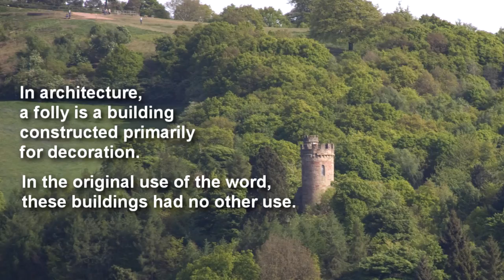Architecture - An English Folly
for mor great historic England,Wales and Scotland
In architecture, a folly is a building constructed primarily for decoration, but either suggesting by its appearance some other purpose, or merely so extravagant that it transcends the normal range of garden ornaments or other class of building to which it belongs. In the original use of the word, these buildings had no other use, but from the 19th to 20th centuries the term was also applied to highly decorative buildings which had secondary practical functions such as housing, sheltering or business use.[dubious -- discuss]

18th century English gardens and French landscape gardening often featured Roman temples, which symbolized classical virtues or ideals. Other 18th century garden follies represented Chinese temples, Egyptian pyramids, ruined abbeys, or Tatar tents, to represent different continents or historical eras. Sometimes they represented rustic villages, mills and cottages, to symbolize rural virtues.[1] Many follies, particularly during famine, such as the Irish potato famine, were built as a form of poor relief, to provide employment for peasants and unemployed artisans.

Video produced by Robert Nichol

Architecture ,Folly,English Folly,Perrott's Folly,Sway Tower,English Architecture,Broadway Tower,Hagley Castle,Rushton Triangular Lodge,Triangular Lodge,England,UK,visit England,United Kingdom (Country)